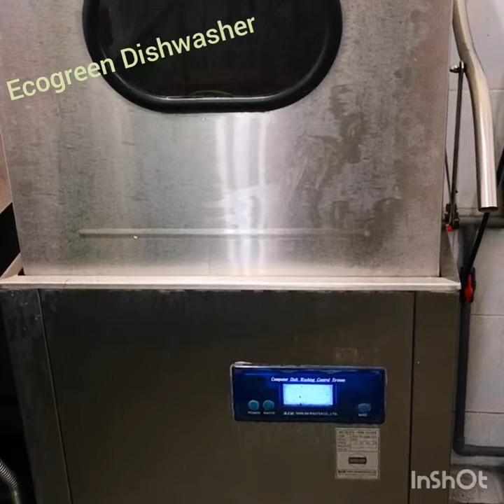Ultrasonic with Hood type Dishwasher